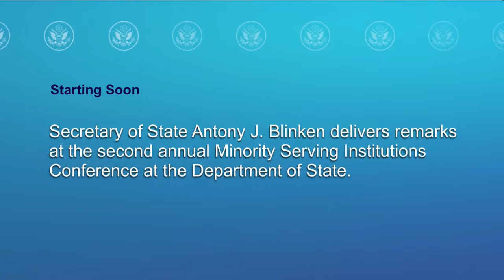Secretary Blinken at the second annual Minority Serving Institutions Conference - 3:30 PM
Secretary of State Antony J. Blinken delivers remarks at the second annual Minority Serving Institutions Conference at the Department of State, on April 12, 2024.